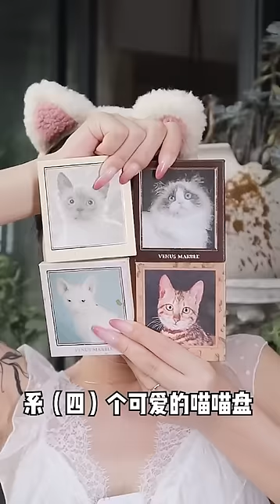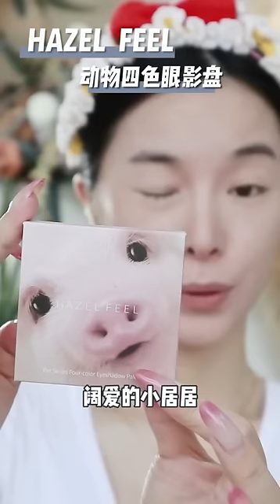Mitsuisen☘️Aesthetic ASMR Makeup Tutorial✨Best satisfying makeup asmr🍃Beauty Secrets🌿139